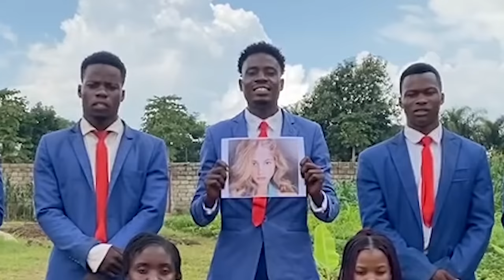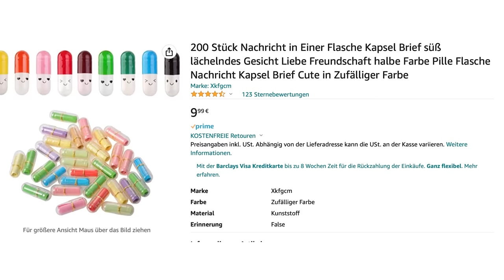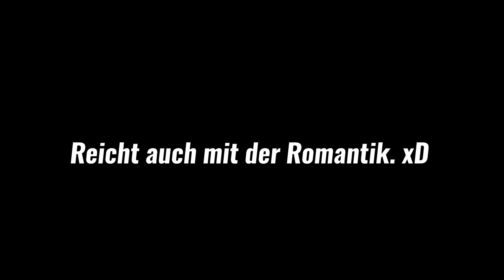Mein größtes Geschenk an Zoe (es wird emotional♥️)